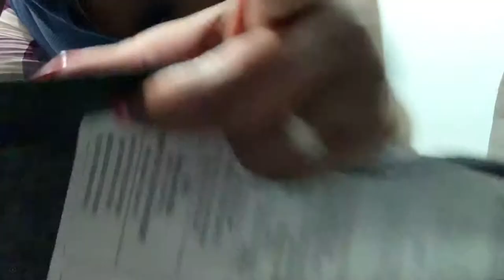TRYING FURNITURE FROM AMAZON PUTTING FURNITURE TOGETHER |EP 38| All Things Jadene 🇯🇲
PUTTING FURNITURE TOGETHER

MUSIC